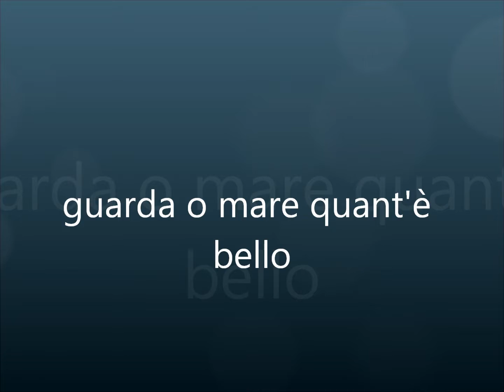linea mare Cooperativa Castello Trezzo sull'Adda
Arte Volontaria 1° Maggio 2012